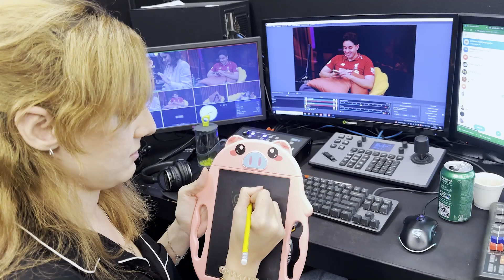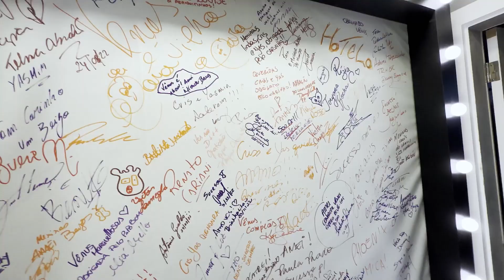🎥 OS BASTIDORES DO VENUS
Yasmin Yassine mostra o backstage de tudo o que rola por trás das câmeras do Venus Podcast!

Apresentação:
Yasmin Yassine | @yasyassine

Produção e Edição :
Igor Picoli | @IgorPicoli
Julio Cordeiro | @juliohenrie